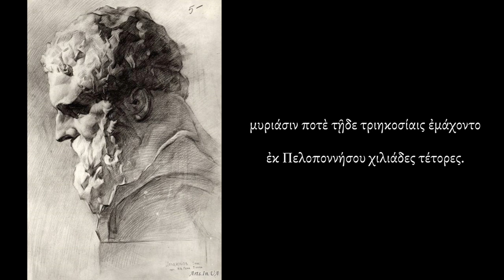Simonides. Epigram for the Thermopylians.